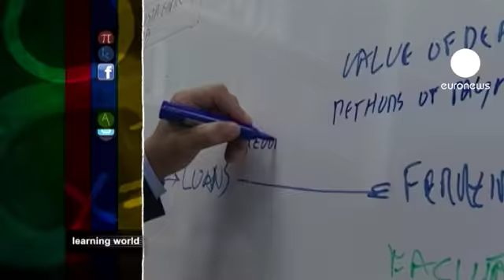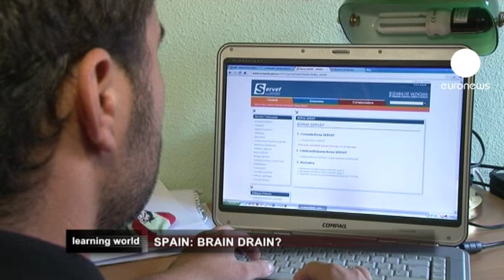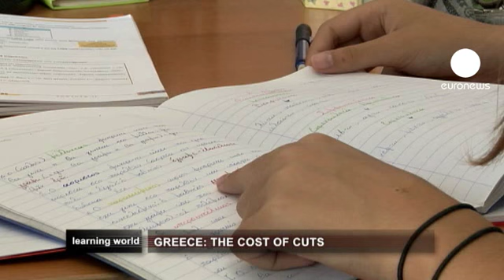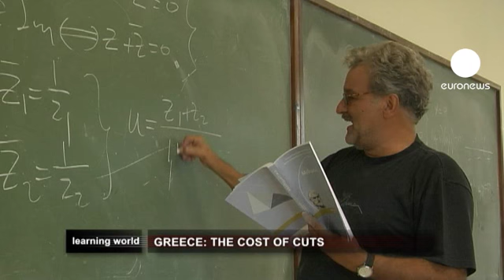آیا پدیده"فرارمغزها" در اروپا جدیست؟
آیا بحران اقتصادی فراگیر، اروپا را در معرض پدیده "فرار مغزها" قرار داده است؟ سیاستهای ریاضتی چه تاثیری بر نظامهای آموزشی گذاشته اند؟ برای پاسخ به این سئوالات در برنامه این هفته "جهان آموزش"سفری می کنیم به چند کشور اروپایی.

رشد قابل توجه خروج جوانان تحصیلکرده از کشورهای بحران زده اروپایی، تاثیرسیاستهای ریاضتی بر مسئله آموزش و پرورش دولتی، شهریه های بالای مدارس و دانشگاههای غیرانتفاعی از جمله مواردی هستند که در برنامه این هفته "جهان آموزش" مورد بررسی قرار گرفته اند.

تقریبا نیمی (53درصد) از جوانان اسپانیایی بیکارند، از اینرو اکثرا رویاهای خود را به اجبار در خارج ازکشور جستجو می کنند. این درحالیست که نرخ بیکاری جوانان زیر 25 سال در آلمان تنها هفت درصد است و بسیاری از اسپانیایی ها را علیرغم مشکل زبان به این کشور می کشاند.

وقتی شرایط زندگی تنگ می شود مردم گزینه مهاجرت را انتخاب می کنند. در این میان دانشجویان هم از دانشگاههای خصوصی به دانشگاههای دولتی پناه می آورند، مسئله ای که با منطق جور درمی آید ولی در یونان فشار زیادی را بر نظام آموزشی تحمیل کرده است.

معلمان یونان سال تحصیلی جدید را در اعتراض به سیاستهای ریاضتی دولت با اعتصاب آغاز کردند. از سال 2010 تاکنون و با تشدید بحران اقتصادی بسیاری از بودجه های آموزشی دولت لغو شده اند. این در شرایطی است که بسیاری از والدین از پس شهریه مدارس غیر انتفاعی برنمی آیند.

نزدیک هزار مدرسه در یونان تعطیل یا ادغام شده اند. این مسئله تبعات دراماتیکی بویژه در شهرستانها دارد. یعنی خانواده ها یا باید بخاطر فرزندانشان به شهرها مهاجرت کنند یا اینکه دیگر بچه ها به مدرسه نروند. از سوی دیگر دبیران باتجربه هم زودتر از موعد بازنشسته می شوند تا جای خود را به معلمان جوانی بدهند که راهی جز قبول حقوق 800 یورو در ماه، برایشان باقی نمانده است.
در این شرایط نابسامان اقتصادی والدین، آموزگاران و دانش آموزان با خود می اندیشند در این افق تاریک چه باید کرد.

پرتغال هم با افزایش روز افزون پدیده مهاجرت روبروست. هزاران نفر از شهروندان این کشور به مقصد مستعمره های سابق جلای وطن می کنند تا شاید رویاهایشان در دوردست ها محقق شود. مقصد اکثر معلمان بیکار شده برزیل است، کشوری که کار در آن، دستمزدی بسیار بالاتر از پرتغال را برایشان به همراه دارد.

برخی افراد خوشبین در این شرایط باز هم معتقدند خورشید هیچوقت زیر ابر نمی ماند. شاید با مهاجرت بتوان پنجره های خوشبختی را گشود. شما چگونه فکر می کنید؟ بنظرتان اگر به خارج نقل مکان کنید وضع زندگیتان بهتر می شود؟ منتظر نظرات و پیشنهاداتتان از طریق شبکه های اجتماعی یورونیوز هستیم.